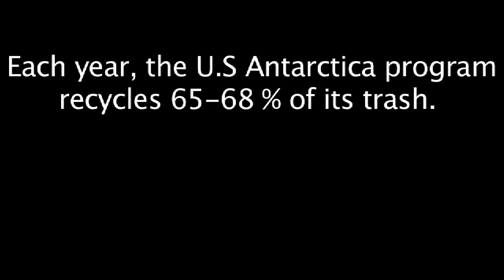Waste Management in Antarctica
In this video learn how the U.S Antarctica Program recycles over 60% of its waste each year.